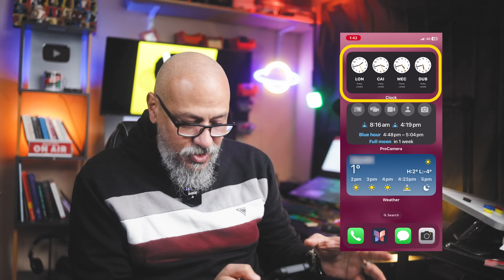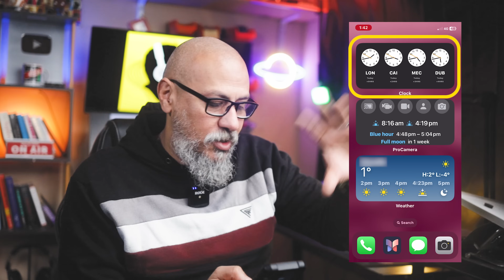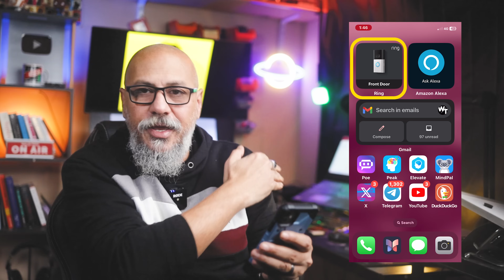أفضل استفادة من التليفون | أول شاشة في تليفونك هتحدد يومك | وليد طه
اشتري النوت بوك بتاعي من هنا:

بعض من كتبي المفضلة:

💰 خصومات قوية من علي إكسبرس لو اشتريت من اللينكات دي: (اللينكات هتتجدد كل فترة).
Discover AliExpress's top sellers! Find My picks here!
أو استخدمت الكود: AYWCJA

أو استخدم الكود ده: AYVZY2

🚨 لو ذكرت أن فيه لينكات في الوصف بس مش لاقيها، ياريت تعرفني في تعليق إيه اللينك أو الفيديو اللي عايزه.
وليد طه
Walid Taha